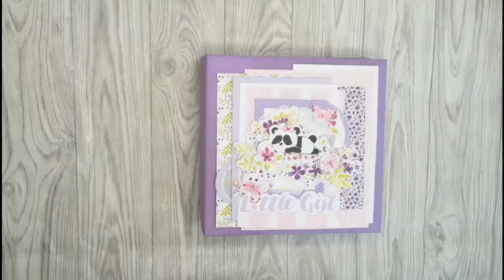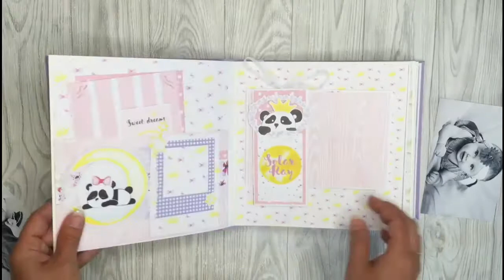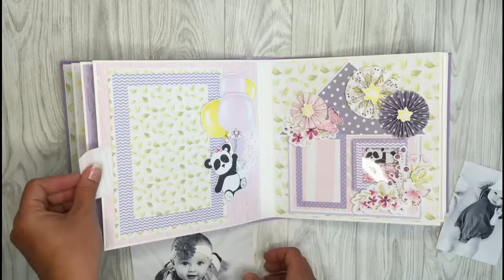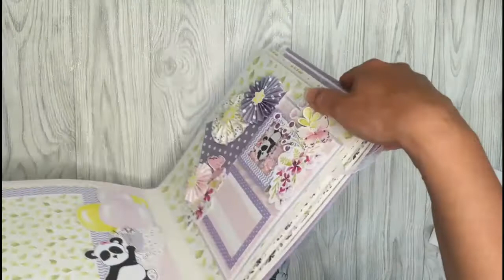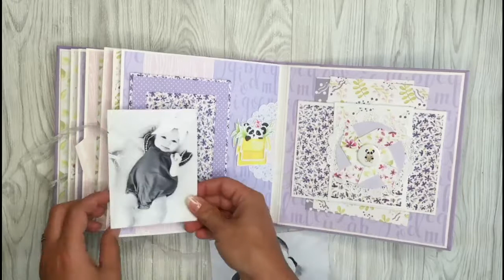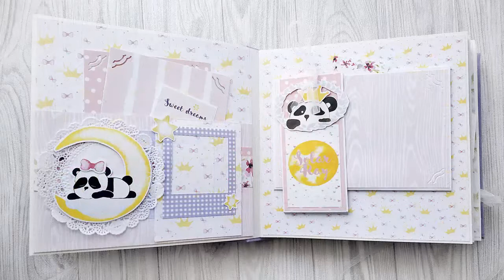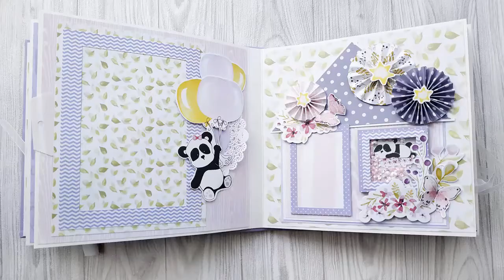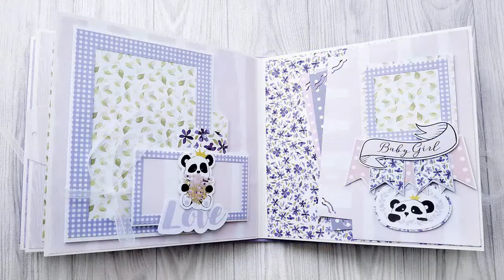Детский альбом "My little panda girl". Обзор альбома для девочки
Детский альбом для девочки "My little panda girl", созданный из набора, в котором есть все необходимое для вашего творчества.

ФД в Instagram: fabrikadecoru
ФД в Facebook: Фабрика Декору